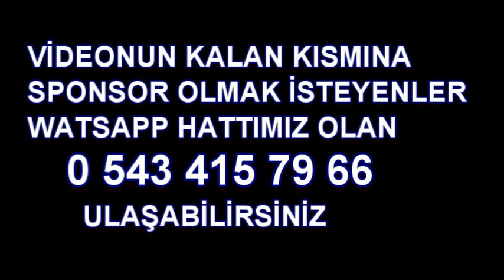Doğansaray Köyü Tanıtımı 9.Bölüm